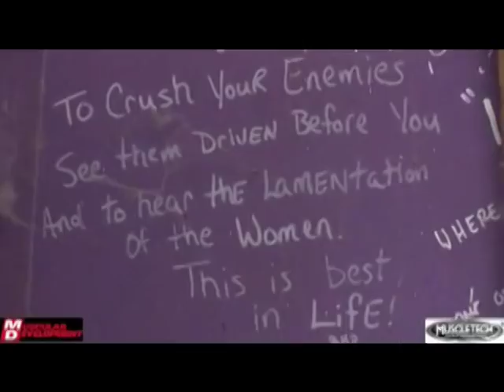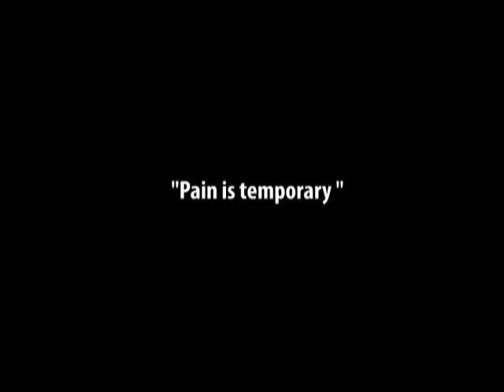Epic Bodybuilding Motivation - Legends of Bodybuilding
From MrMakarovii

The song is "Fallen Army", by GRV Music, from Bellum.

Songs mixed here:
By James Dooley [Position Music]:
Orhestral Series Vol 2:
"Trinity (Perc Only)"
Orchestral Series Vol 4:
"PM Vol 4 Drone 6"
By Audiomachine:
Terminus:
"Lachrimae", both choir and no choir versions
By X-Ray Dog:
K-9 Empire:
"Burning Religion (Choir Only)"

Image: "300", by Edli
DeviantArt.

This song is a GRV Production.